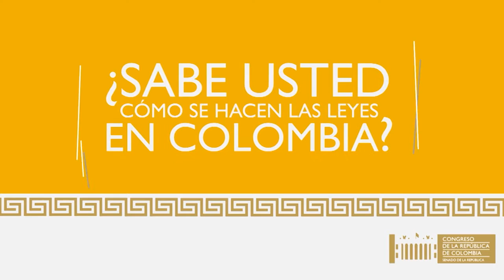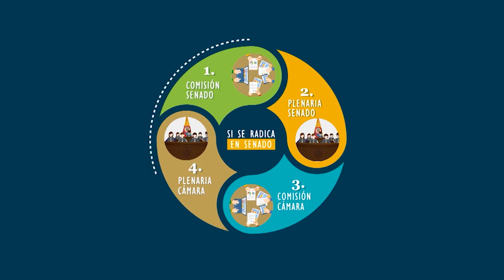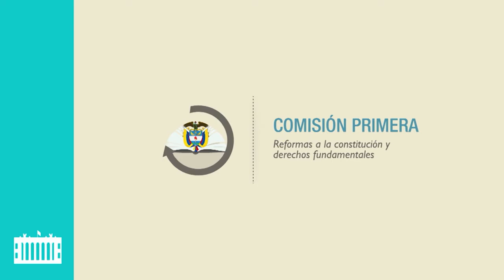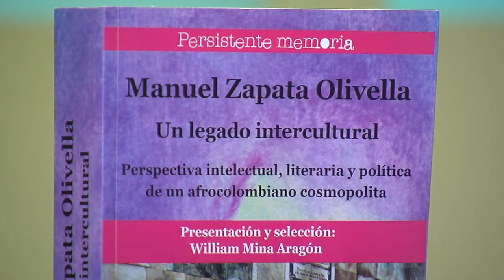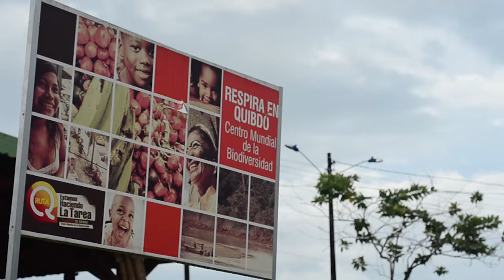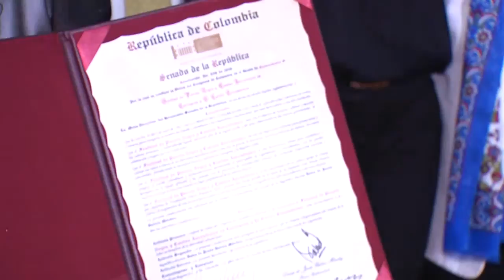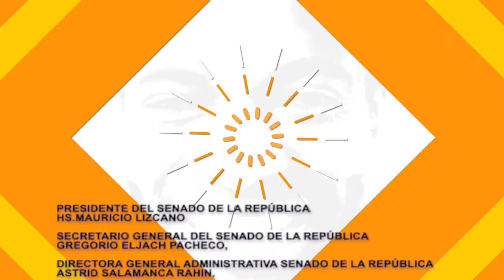AL PUNTO AFRO- Peinados (17/12/2016)